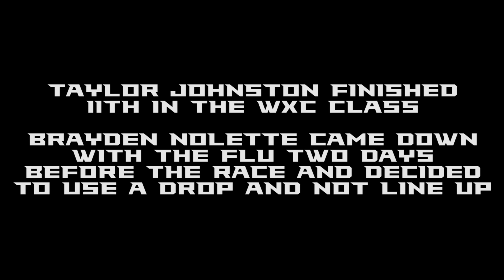2020 Wild Boar GNCC -- Trail Jesters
Johnny Girroir's first pro national win in Palatka, Florida at GNCC round 2.  Also check out Simon's hole shot, Jesse' battle forward and Taylor's first beach race.